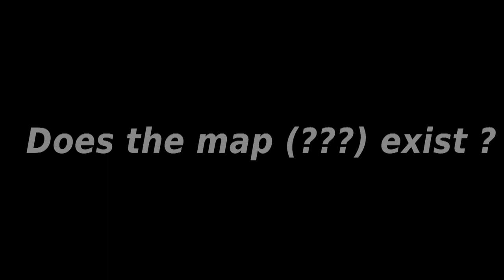Darkorbit map ??? (by Luky)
Tak jsem se tam konečně dostal...omylem :D